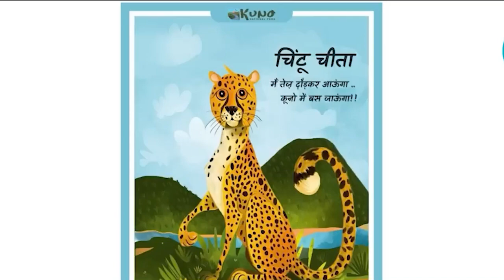Ki Cheetah kin sa wanphai biang sha ing jong ki hadien ba duhjait; soi ka sorkar Modi bad ka Namibia